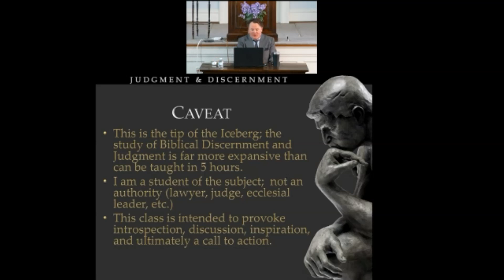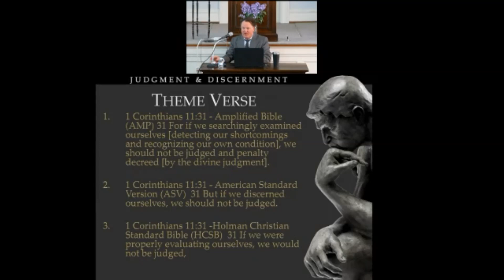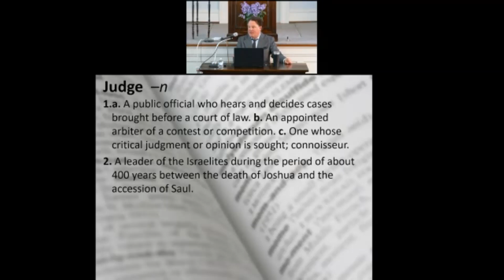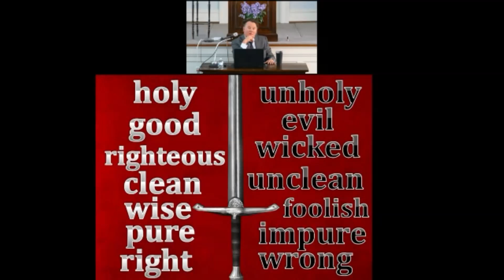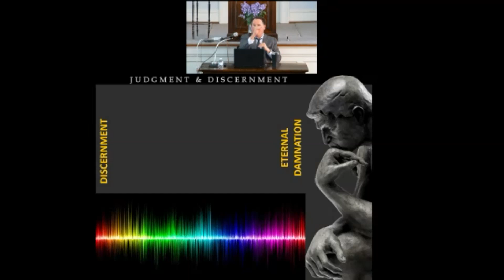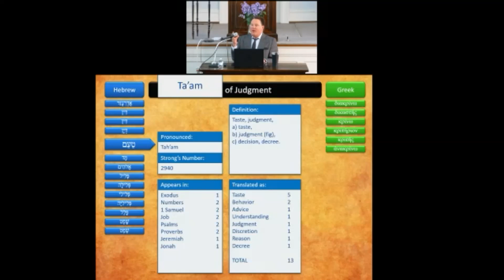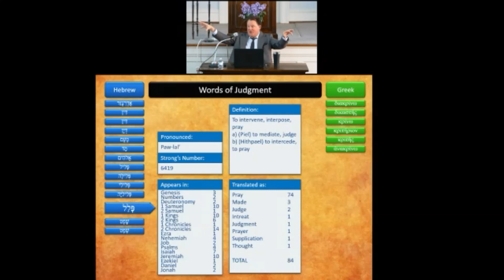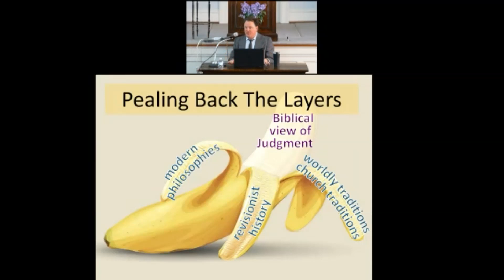Richmond Chapel Sunday School - 3.5.23